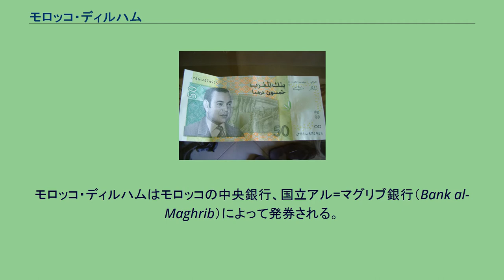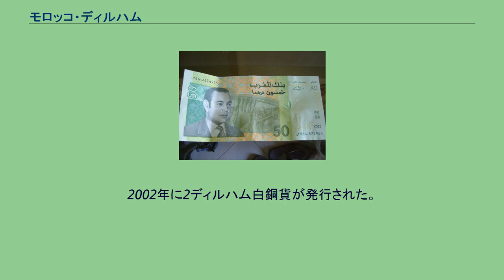モロッコ・ディルハム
モロッコ・ディルハム（アラビア語: درهم مغربي ‎、Moroccan dirham）は、モロッコの通貨。
ISO 4217の通貨コードはMAD。
通貨記号はد.م.で、DHやDhsといったラテン文字での略式表記も用いられる。
補助単位は100分の1のサンチーム（santim ／アラビア語単数形 سنتيم、複数形: سنتيما または سنتيمات）。
モロッコ・ディルハムはモロッコの中央銀行、国立アル=マグリブ銀行（Bank al-Maghrib）によって発券される。
西サハラのモロッコ実効支配地域でも事実上の通貨ともなっている。
1882年に近代的な通貨制度が導入されるまでは、モロッコはファルスを単位とした銅貨と、ディルハムを単位とした銀貨、バンドゥキを単位とした金貨を発行していた。
1882年からは、ディルハムはモロッコ・リアルの補助単位となり、1リアル=10ディルハムであった。
1960年に再度ディルハムが主要通貨単位となり、その際フランに替わって導入されたがフランは1ディルハム=100フランとして1974年まで使用され、その後フランはサンチームに置き換えられた。
1960年に1ディルハム銀貨が導入された。
その後1965年には1ディルハムニッケル貨、5ディルハム銀貨に変更された。
1974年サンチーム導入に伴い、1、5、10、20、50サンチームと1ディルハム硬貨が発行された。
1サンチーム硬貨はアルミ貨、5〜20サンチーム硬貨は真鍮貨、それ以上は白銅貨であった。
1980年に5ディルハム白銅貨が追加され、1987年にバイメタル貨に変更された。
このバイメタル貨はグレゴリオ暦（西暦）とヒジュラ暦（イスラム暦）の二つの暦による年号が記されている（例えば西暦1987年=イスラム暦1407年）。
1サンチーム硬貨は新デザインが導入された1987年のみ発行され、またその際50サンチーム硬貨は新たに大きさや材質を変更し1/2ディルハム硬貨として発行された。
新5ディルハム硬貨と10ディルハム硬貨共にバイメタル貨で1995年に発行された。
2002年に2ディルハム白銅貨が発行された。